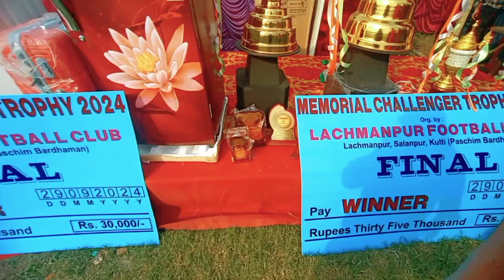Grand Finale 2024 🏆Laxmanpur Football Ground ⚽🥅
Grand Finale 2024 🏆Laxmanpur Football Ground ⚽🥅 football grandfinale Vlog ‎@jimmybarakar_vlogs  Memorial Challenger Trophy 🏆 2024#final